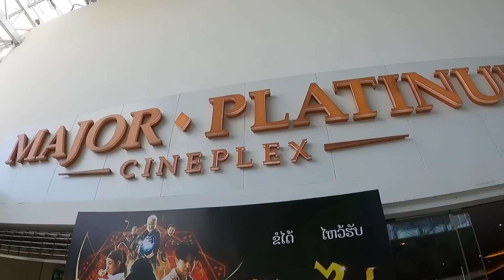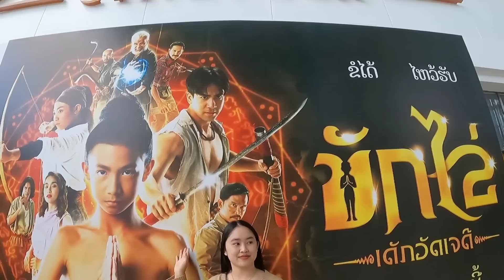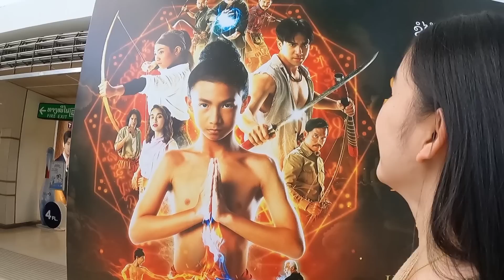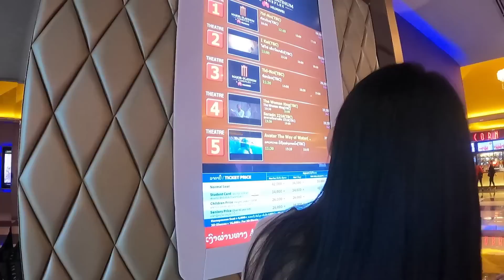คนลาวแห่มาดูหนังไทยในโรงเพราะนางเอกเบอร์1ของไทยแสดง!จะเป็นยังไง!?